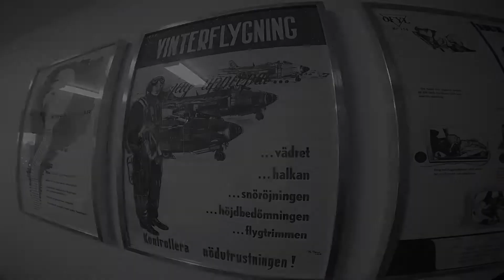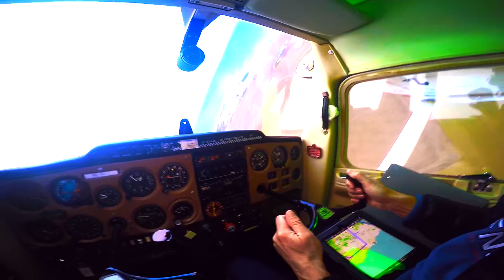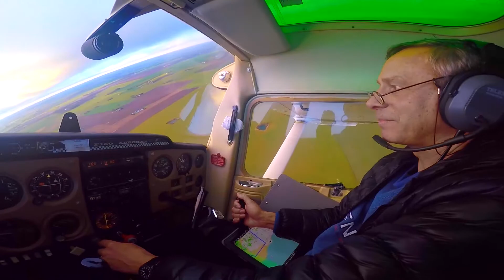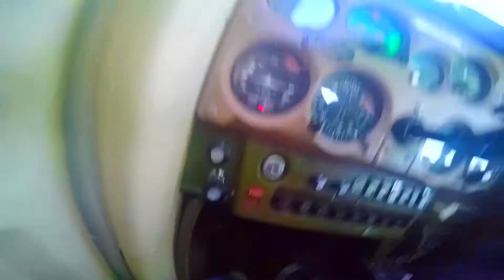Learning to fly - Cessna 150 Aerobat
Get my book "INVESTING FOR FREEDOM - Building wealth one house at a time"
(Available as Kindle, Paperback and Audiobook)

(sold and distributed through Amazon - ships world wide)

My buddy took me with for a spin in a Reims Cessna FA.150L Aerobat. As he is a teacher it gave me an excelent oppertunity for learning to fly. The Cessna 150 Aerobat is a pretty cool ariplane that can be looped and stuff. We took of and landed on Sturup outside of Malmö. It dosen't really translate that well in the video but great views of Turning Torso and Öresundsbron. Take-off, landing and heavy banking. Simulated engine failure and emergency landing. Learning to fly a Cessna 150 Aerobat is good fun!

Min kompis to mig på en tur i en Reims Cessna FA.150L Aerobat. Ganska coolt flygplan man kan loopa med och grejjer.. Jag kom aldrig så långt, men jag flög en del :) Start och landing på Sturup utanför Malmö.Syns inte så bra på videon men skitfin utsikt över Turning Torso och Öresundsbron. Bra dag!